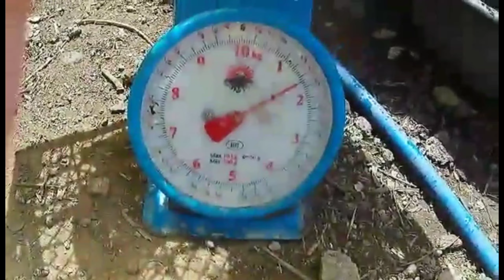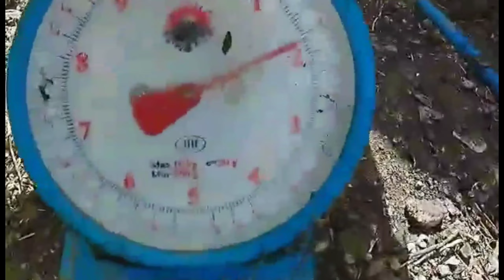TILAPIA MAY BUMILI ULIT